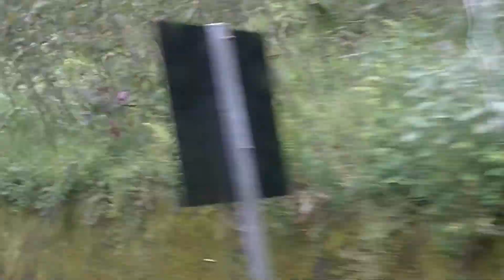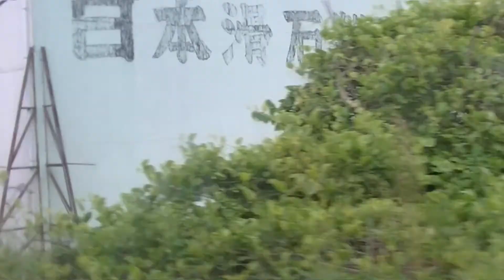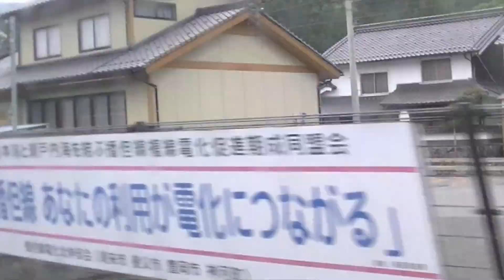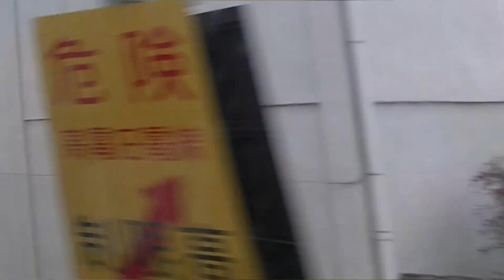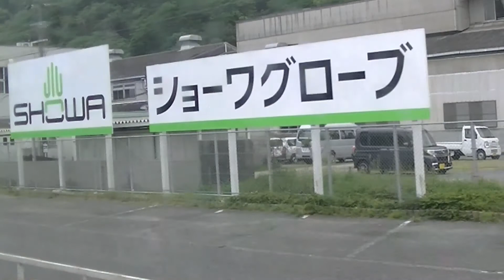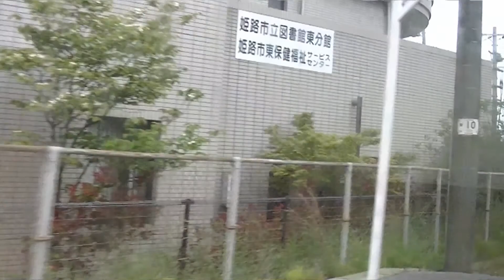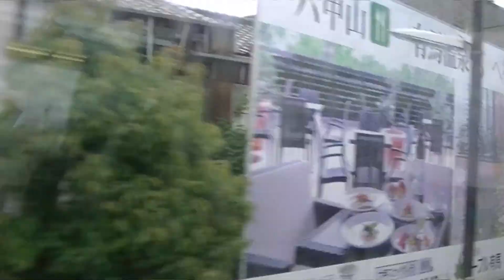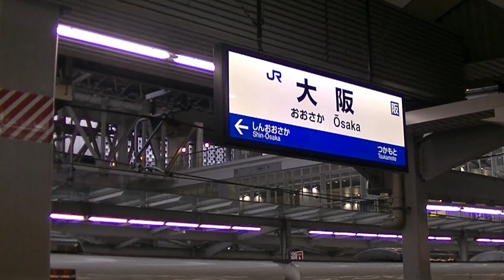【車窓】特急はまかぜ 乗車記録 浜坂ー大阪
【車窓】特急はまかぜ　乗車記録
浜坂ー大阪